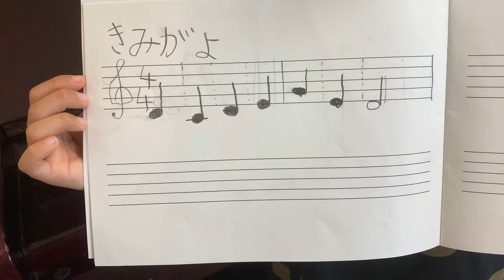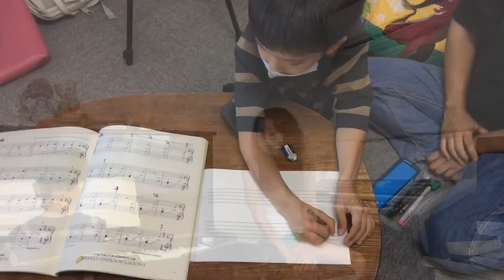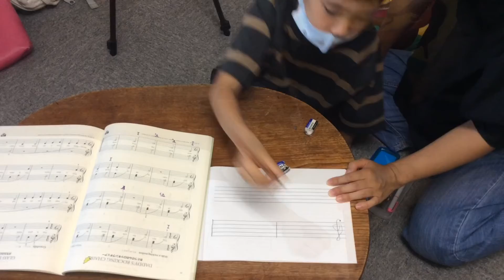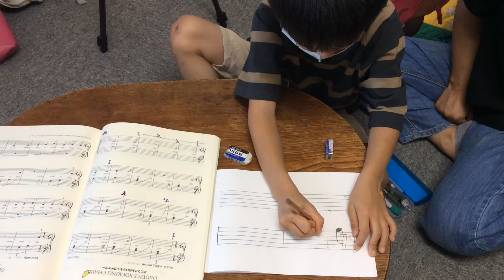『小１Kkくん“君が代”を耳コピ』 江古田（練馬区旭丘）ピアノ・エレクトーン教室 よしこの音楽室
20210731 小１Kkくん“君が代”を耳コピ
オリンピックで日本の国歌をたくさん聞いたようで、「日本の国歌が弾きたい！」というので、レッスンは思わぬ展開に！
このチャンスを逃さず、耳コピに挑戦しました。

★音楽教室・ピアノ教室をお探しの方のLINE公式アカウント
LINEでID検索　@yoshiko2018（＠もつけて検索して下さい）
教室情報や上達につながる練習法など配信しています。
LINE@から体験レッスンを申し込まれると、特典があります。
まずはご登録下さい！

★音楽指導者ためのLINE公式アカウント
ID検索は、@yoshiko55(@もつけて検索してください!)
音楽指導者のためのお役立ち情報を（主に和声などの理論的なことについて）配信しています。

★毎日のレッスンの様子は、下記のSNSでご覧ください。

★詳細は『よしこの音楽室』HPをご覧ください。